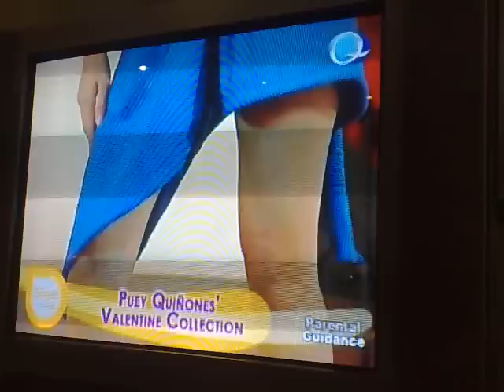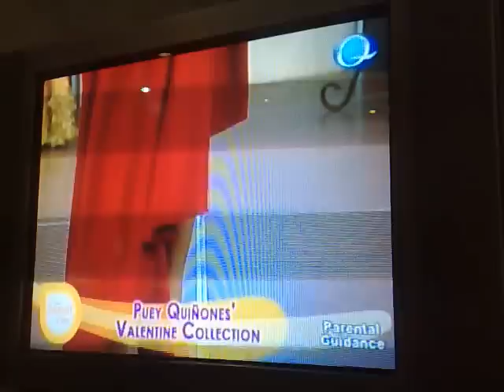PUEY QUINONES' VALENTINE COLLECTION- SWEET LIFE QTV 11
A COLLECTION OF GOWNS BY PUEY QUINONES!